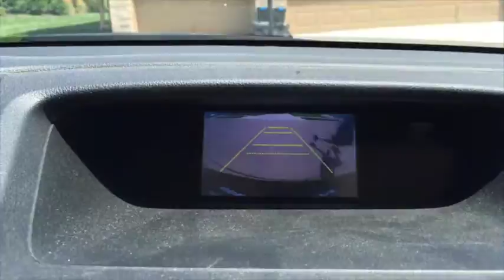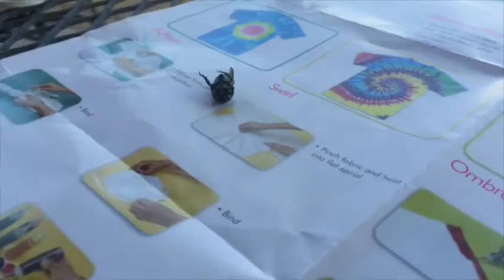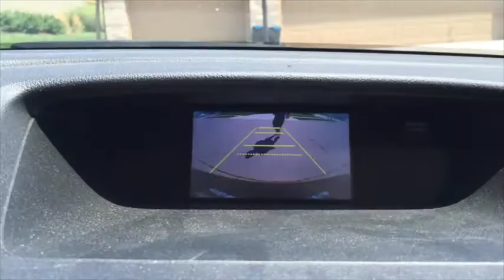Making Tie Dye Shirts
Tie dye shirts are dope, thats why we made them.